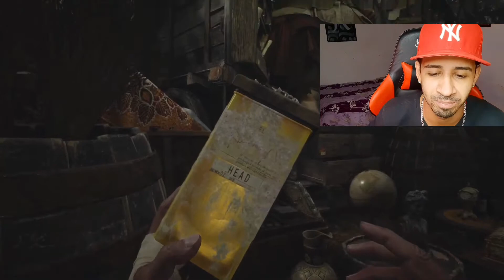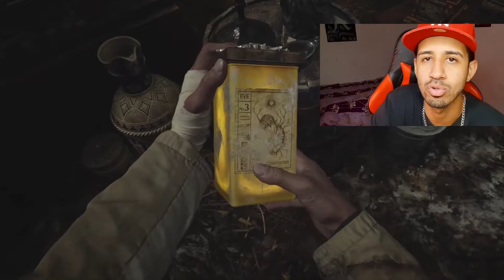RESIDENT EVIL VILLAGE ANÁLISE E REVIEW VALE A PENA COMPRAR POR 250 REAIS??? ENTENDA.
Acompanhe Também outras séries aqui do canal

CYBERPUNK 2077

DAYS GONE

CANAL VOLTADO PARA O CONTEÚDO DO ENTERTERIMENTO DO MUNDO DOS GAMES EM GERAIS . NOTÍCIAS SOBRE GAMES, GAMEPLAYS, UNBOXINGS, REVIEWS E MUITO MAIS.

                  RODNZ DINIZ